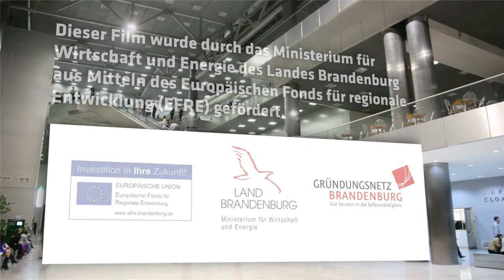BPW 2015 3. Prämierung BPW Canvas & BPW Plan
Was für ein Abschluss-Clash: Die diesjährige 3. Prämierung wartete mit einigen Superlativen auf! Neben den zahlreichen Auszeichnungen des Abends, war die Anwesenheit des Regierenden Bürgermeisters von Berlin, Michael Müller, ein echtes Highlight. Er begrüßte die 427 Gäste, die zur Abschlussprämierung des Jubiläumswettbewerbs kamen, denn auch 20 Jahre BPW mussten an diesem Abend gefeiert werden. Nachdem der Hausherr, Herr Dr. Jürgen Allerkamp das Wort an die Gäste richtete, übergab er an den Regierenden Bürgermeister, Herrn Michael Müller, der die Gründerinnen und Gründer ermutigte ihre Vorhaben in die Tat umzusetzen, denn wenn das gelinge, dann hätte die Stadt Berlin eine Zukunft. Anschließend richteten sich alle Blicke in Richtung Technikpult, denn die Stimme aus dem Off offenbarte ihre Identität! Claudia Urbschat-Mingues kam anlässlich der Jubiläumsausgabe aus München, um alle Filme live zu kommentieren. Dann wurde es spannend, die erste Auszeichnung, die Ideenschmiede 2015, wurde an die gründungsaktivste Hochschule in Berlin und Brandenburg verliehen. Dr. Stefan Franzke von Berlin Partner überreichte die Ideenschmiede an Frau Prof. Dr. Ittel von der Technischen Universität Berlin. In Brandenburg durfte sich die Europa-Universität Viadrina Frankfurt O. über die Auszeichnung freuen, in Vertretung nahm Herr Prof. Dr. Koberstein den Preis entgegen. Doch damit nicht genug, es gab noch mehr auszuzeichnen. Adrian Grasse von der Siemens AG hielt die Urkunde für den Sonderpreis Nachhaltigkeit in den Händen und gratulierte dem Team von LILLIKA EDEN, die mit nachhaltiger Mode im Premiumbereich die Jury von sich überzeugte.
Nun war es an der Zeit für die Top 3 aus BPW Canvas und Plan. Die Anspannung in den Gesichtern der Teams war nicht zu übersehen. Nachdem alle Teams in einem kurzen Trailer vorgestellt wurden, bat Christina Arend vom Projektmanagement Frau Gabriela Pantring (ILB) und Herrn Christian Amsinck (UVB) auf die Bühne. Sie überreichten die Urkunden für Platz 3 an Fairwindel (BPW Canvas) und an Synfioo (BPW Plan). Die Auszeichnungen für die beiden 2. Plätze wurden von Guido Beermann (Staatssekretär in der Senatsverwaltung für Wirtschaft, Technologie und Forschung Berlin) und von Hendrik Fischer (Staatssekretär im Ministerium für Wirtschaft und Energie des Landes Brandenburg) an die Teams: viomedo (BPW Canvas) und HumanX (BPW Plan) übergeben.
Nicht mehr ganz so überraschend bat Dr. Jürgen Allerkamp die beiden 1. Platzierten aus BPW Canvas und BPW Plan auf die Bühne: das Team von Evergreen-Food mit der „Lüttge Algenperle“ und das Team von FDX Fluid Dynamix.